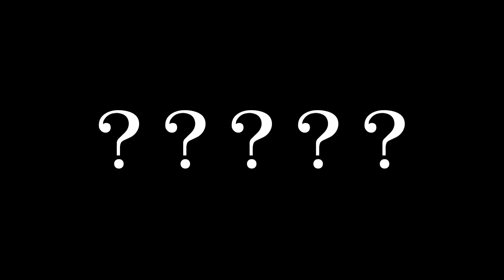No.110 『霊宝 ヒャクメ-4』とかいう誰がどう見ても壊れてるトリガーについて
それが脱法ロックの霊宝なんですわぁ